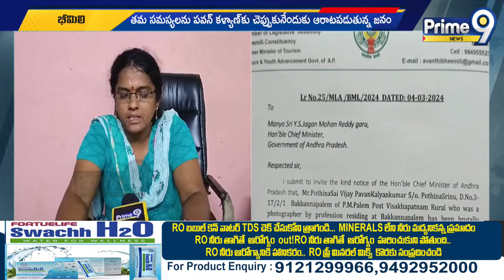పోతిన సాయిని హత్య చేసిన వాళ్లకు శిక్ష పడేలా చూడండి సార్ | Visakhapatnam | Prime9 News